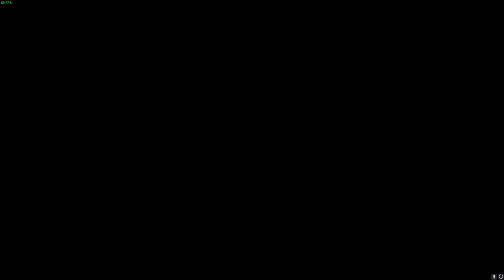Solo Scission on strand hunter (no sword/launchers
The lowman server put out another bounty but this time it was for doing solo scission without a sword or using the launcher so i decided to go after it. This was honestly a really fun challenge because it changes scission from being boring/annoying to actually being a hard challenge since you cant just swing your sword across everytime or use a launcher and actually have to think about pathing etc. Build is at the end of the vid if curious, GGs to the others that ran this as well. Ill link the lowman server below if anyone is interested in joining.